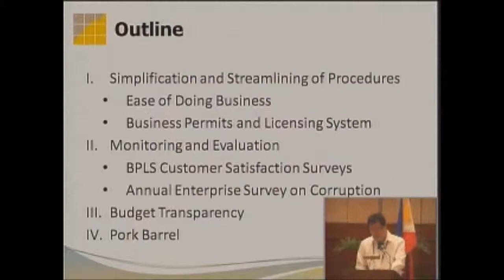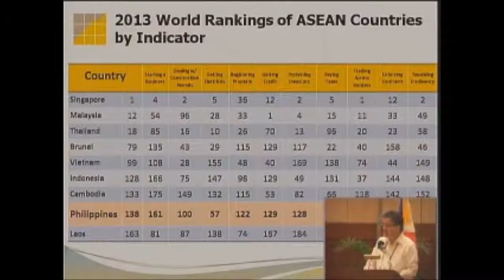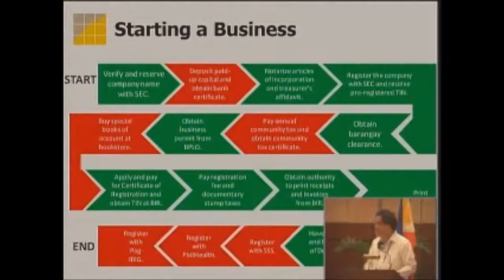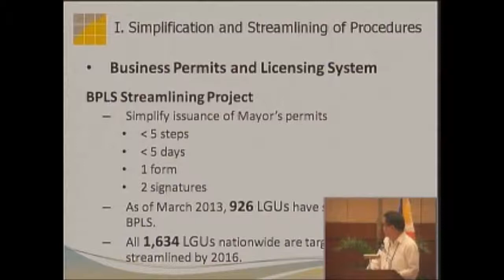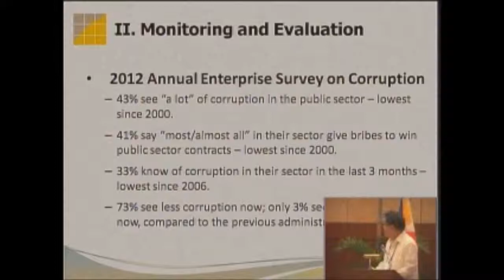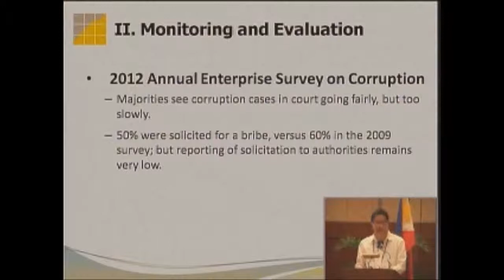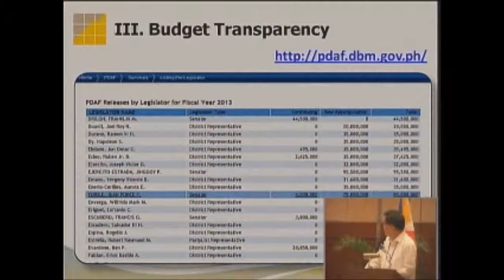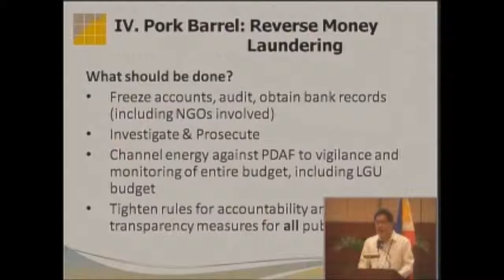Public Governance Forum : The Private Sector by Guillermo M. Luz